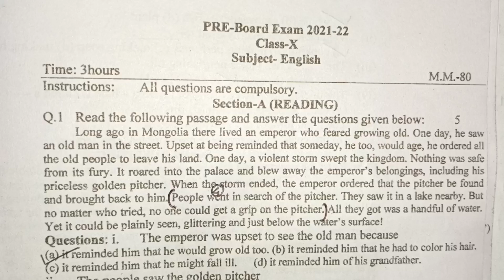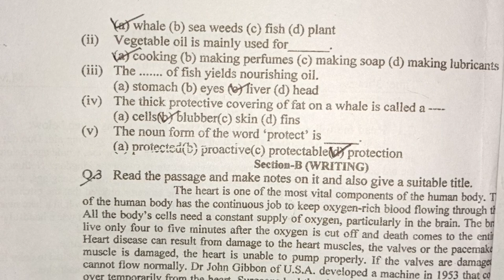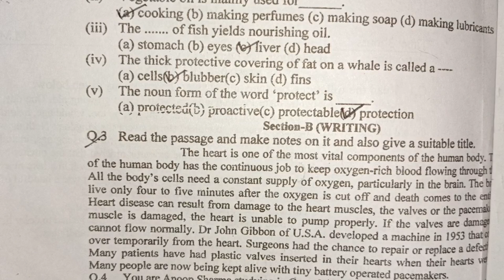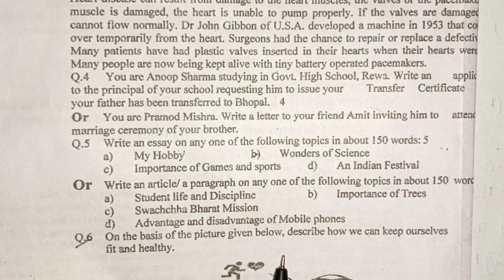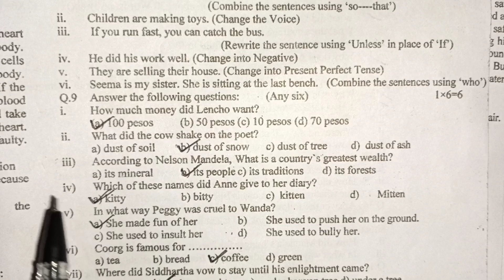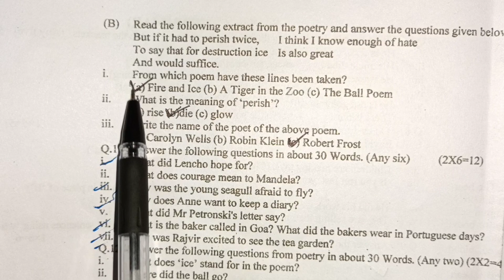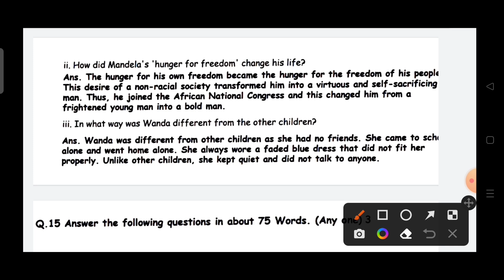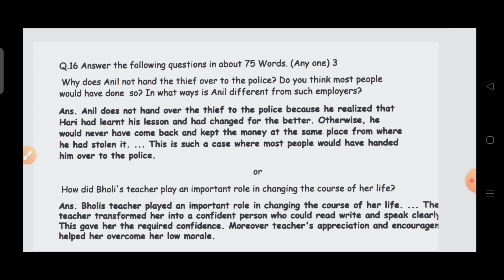प्री बोर्ड परीक्षा कक्षा 10वीं अंग्रेजी पेपर | pre board pariksha 2022 10th English paper solution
MP board class 10 English pre board exam paper solution 2022 | कक्षा दसवीं अंग्रेजी का पूरा पेपर हल

🔴 कक्षा 10 हिंदी प्री बोर्ड पेपर पूरा हल सहित वीडियो देखने के लिए नीचे दी गई लिंक पर क्लिक करें 👇👇👇👇👇👇👇👇👇👇👇👇👇👇👇👇👇👇👇

 प्री बोर्ड का पेपर

 प्री बोर्ड परीक्षा 2021 कक्षा दसवीं गणित

प्री बोर्ड परीक्षा 2022 दसवीं गणित पेपर

एमपी प्री बोर्ड परीक्षा 2022 दसवीं गणित का पेपर

कक्षा दसवीं गणित प्री बोर्ड परीक्षा पेपर

Pri Board pariksha 2020 kaksha 10 Ganit

kaksha 10 ganit paper pre Board pariksha 2022

pre Board pariksha 2022 kaksha 10 ganit paper

pre Board pariksha paper kaksha dasvin Ganit

MP Pri Board pariksha 2022 dasvin ganit paper

Pri Board pariksha 2022 dasvin Ganit

kaksha dasvin ganit Pri Board pariksha 2022

pre Board pariksha 2022 kaksha 10 vi Ganit

Pri Board pariksha 2021 22 kaksha dasvin Ganit

Pri Board pariksha 2021 22 kaksha dasvin ganit paper

pre board pariksha 2021 22

MP pre Board pariksha 2022 dasvin ganit paper

pre board pariksha 2022

pre board pariksha 10th maths

10th maths pre board pariksha 2022

class 10th math pre Board pariksha 2022

Pri Board pariksha 2020 class 10th maths paper